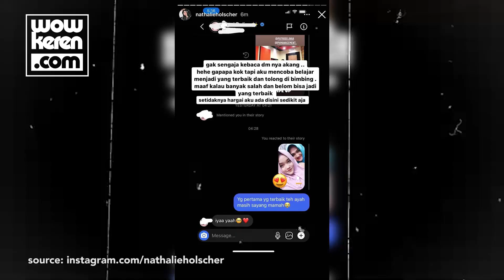Keluarga Panas! Sikap Sule Tanggapi Nathalie Holscher Minggat Tak Terduga!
Nathalie Holscher keluar dari rumah diduga karena baper membaca DM Sule dan Putri Delina terkait mendiang Lina. Lantas kini keluarga Nathalie Holscher mulai panas dan koar-koar, simak reaksi mengejutkan Sule berikut ini.